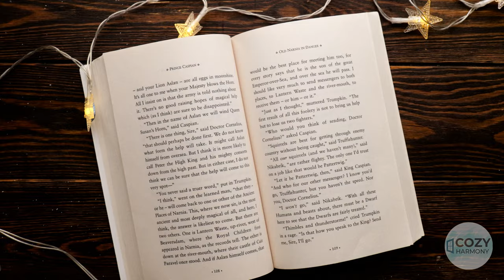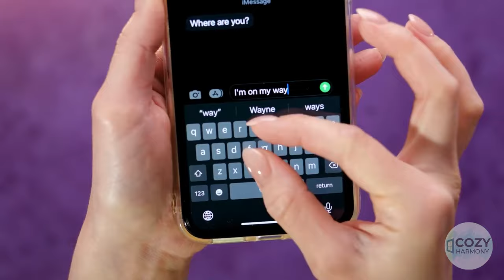MOST UNIQUE EPOXY RESIN DIY THAT WILL BLOW YOUR MIND 🤩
Embark on a creative adventure with our latest video on COOL Epoxy Resin DIY! 🎨✨ Discover mesmerizing projects and unique crafting ideas using epoxy resin that will add a touch of elegance to your creations. Whether you're a seasoned crafter or a DIY enthusiast, this video is packed with inspiration and step-by-step tutorials to elevate your resin art game. Dive into the world of possibilities and let your imagination run wild with COOL Epoxy Resin DIY!